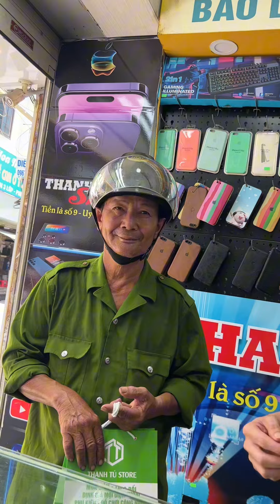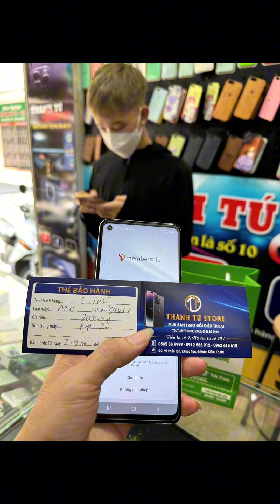Trên mọi lẻo đường, hãy để Thanh Tú làm hài lòng quý khách